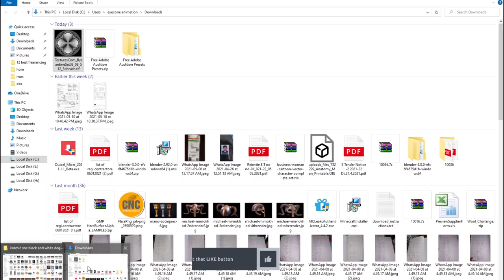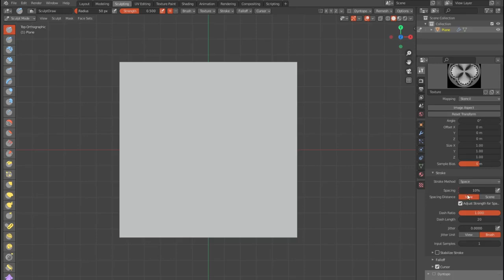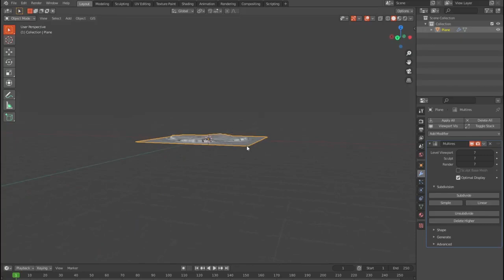Sculpting with Textures in Blender 2.93 Beta | Speed Modeling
Youtube Backlinks Generator free backlinks and free SEO tools Sculpting with Textures in Blender 2.93 Beta | Speed Modeling

FOLLOW ME

best technology,

Final Bedroom Design: Vray for 3ds max 2016|2017 Interior rendering for photorealistic Image,3ds max,vray,vray 3.6 settings,vary render image antialiasing in 3ds max 2017,vray rendering,rendering,render,interior rendering,v-ray,3d max bedroom design,vray 3.6,renderings,vray renders,vray 3.4,vray 3.5,3.6,3.5,autodesk 3ds max,2017,2016,v-ray fur,fur,sketchup,architecture,vray tutorial,tutorial,3d,vray for sketchup,lighting,sketchup 2017,3d @Animation Tips